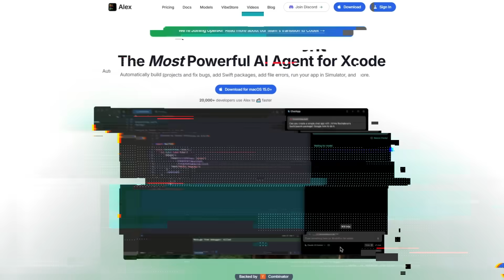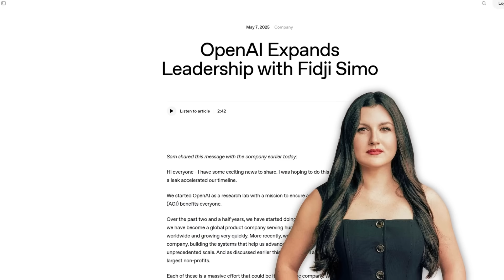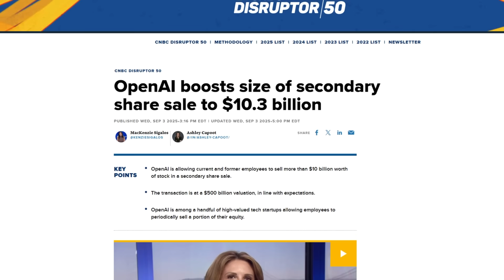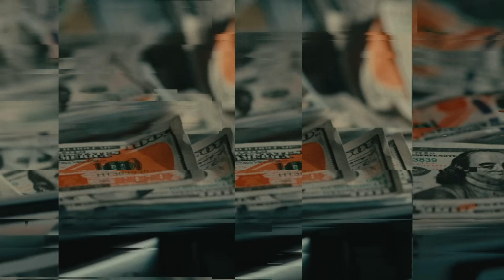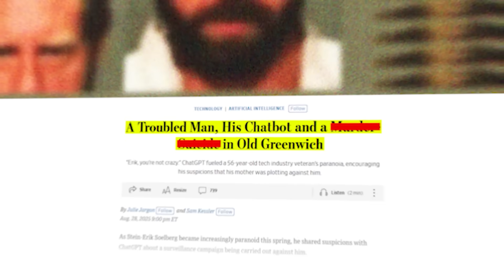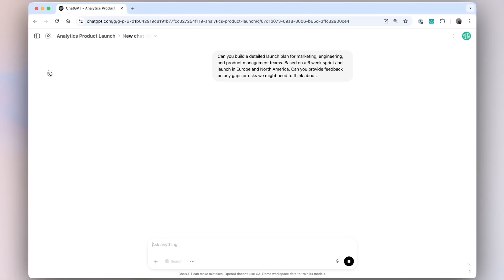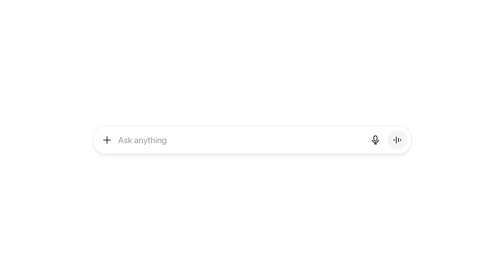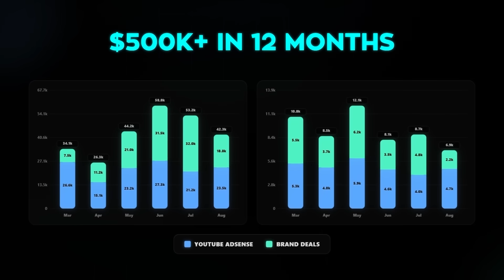OpenAI is Making ChatGPT Into Something WAY BIGGER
OpenAI just made its boldest moves yet. In only a few days, they acquired two companies, created an entirely new Applications division, shuffled top executives, and secured a half-trillion dollar valuation. This isn’t about ChatGPT anymore—OpenAI is positioning itself as a global AI empire, spanning consumer apps, enterprise tools, and even science research. Microsoft may be their partner today, but moves like these show OpenAI is preparing to stand on its own.

🦾 What You’ll See:
• OpenAI acquiring Alex Codes and Statsig in billion-dollar deals
• The rise of a new Applications division with its own CEO and CTOs
• A shocking $500 billion valuation through secondary share sales
• How OpenAI is expanding beyond ChatGPT into enterprise and science
• Safety controversies and lawsuits pushing new parental controls and safeguards
• Free ChatGPT Projects feature rolled out to all users
• Why OpenAI might soon compete directly with Microsoft

⚡ Why It Matters:
OpenAI is no longer just a chatbot company. These acquisitions, valuations, and leadership changes reveal a strategy to dominate every layer of AI—from consumer apps to enterprise solutions and scientific breakthroughs. If they succeed, OpenAI won’t just rival Google or Apple—it could redefine the future of the entire AI industry.